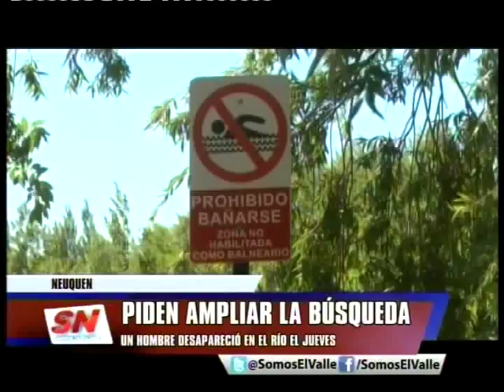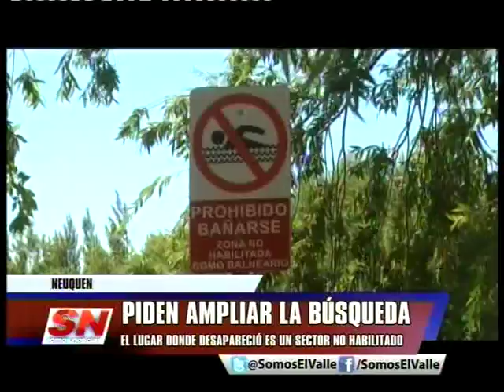PIDEN AMPLIAR LA BUSQUEDA DE DESAPARECIDO EN RIO LIMAY